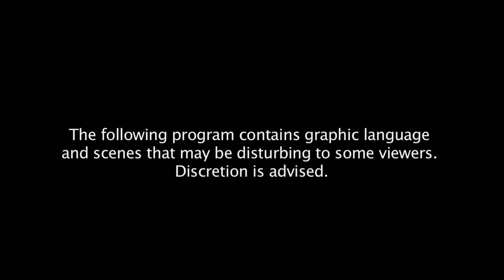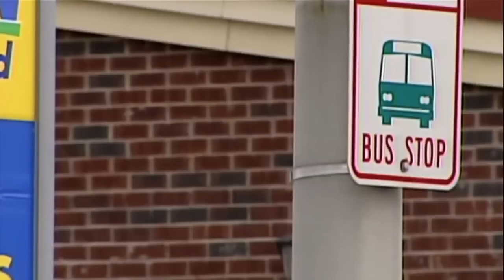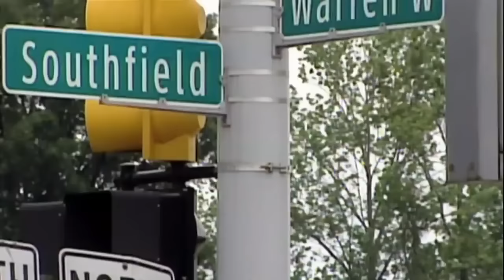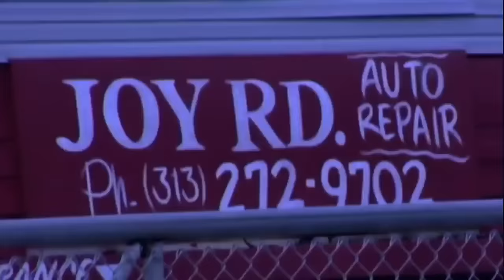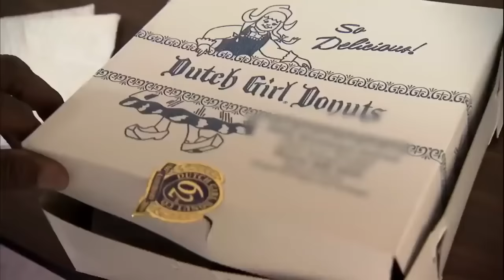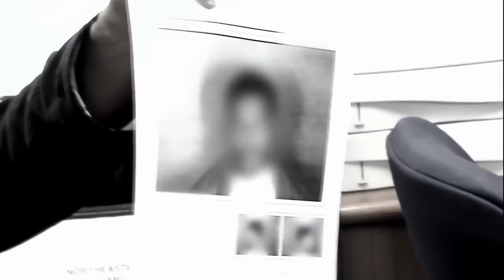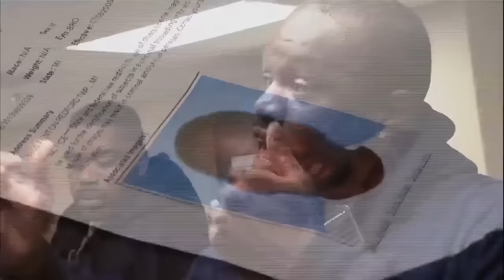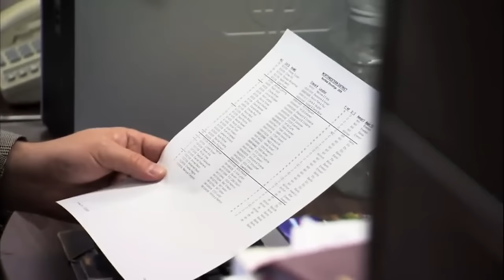Gangs of Detroit- Crime Documentary 2017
Gang are almost preset in every region which lack strong forces of law and order.

In the USA, a prominent place called Detroit where many different street gangs armed with automatic weapons threaten the lives of teens in Detroit.

In this  documentary, a mass shooting have taken place where many  lives of more than 7 kids at a school bus stop .

This caused the Detroit Gang Squad to engage themselves in one of biggest investigations to date to bring the shooters to justice.